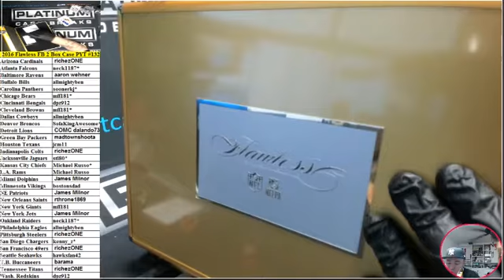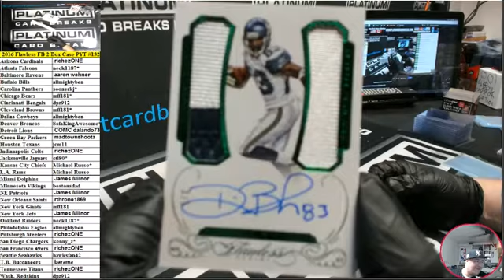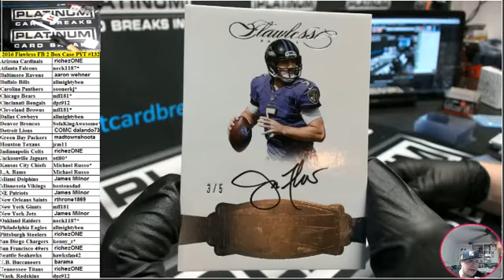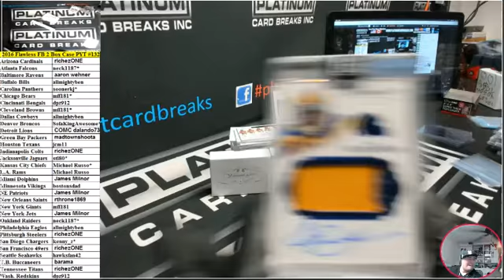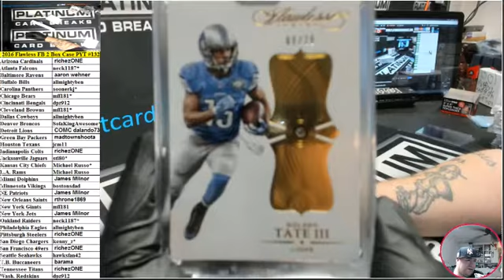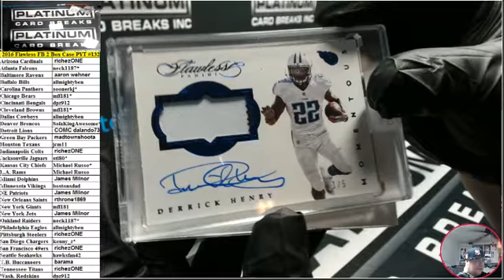2016 Flawless FB 2 Box Case PYT #132